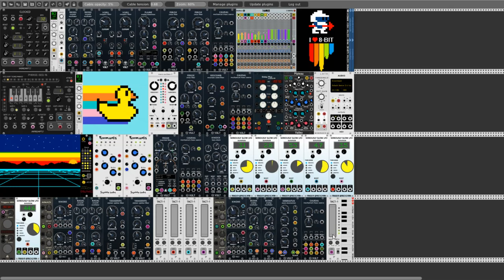Calling drums from the Abyss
Hi Rackerz. Today I present to you my entry to Ben de Groot  "Winter Solistice". This "small" movie presents my patch that I made with this project in mind. This is not exactly the piece that I hope will be in the project. They differ, for sure, in the length and arrangement and composition of the whole work. What I present to you today can be called the introductory version. I invite you to watch my movie and rate how you liked it. As for the design of the patch, the first three poems are inspired, exactly inspired by the last episode of "Cable madness - episode 13". Such my modification and extrapolation of Ben's patch :). My version was created during the re-viewing of video recording sessions on YT.